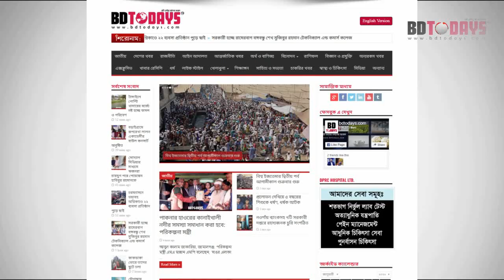কোমর ব্যথা ও বাঁকা ভাল হল কিভাবে, সউদি আরব থেকে রোগী । Komor baka o betha from soudi arob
কোমর ব্যথার ও বাঁকা ভাল হল কিভাবে রোগী ও ডাক্তারের মুখে শুনুন। Back Pain Treatment